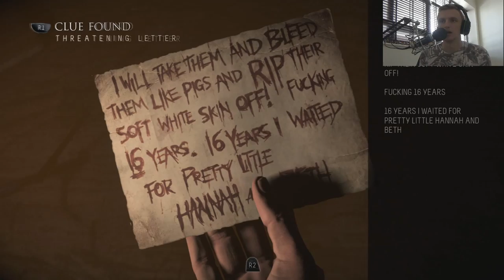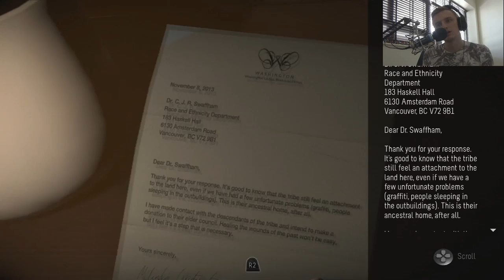Until dawn - SAW CROSSOVER?!!? - Part 5 - Gameplay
Hey guys,

Here is some more gameplay with commentary of the game Until Dawn

Much love,

AscHeReeKa

P.s. Sorry for the long wait i was moving house i hope you forgive me!